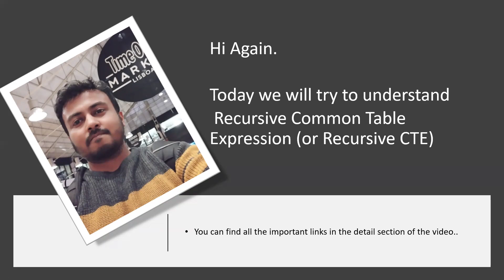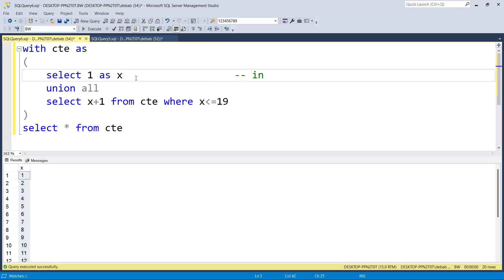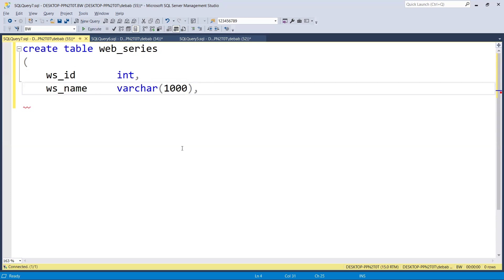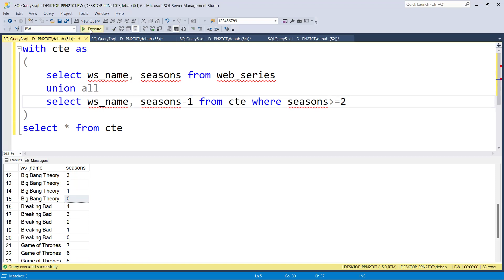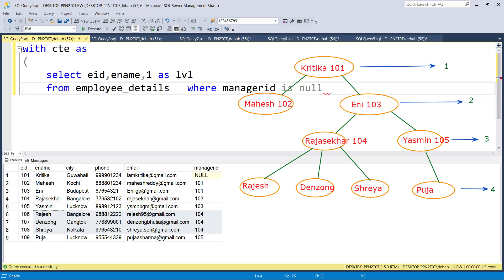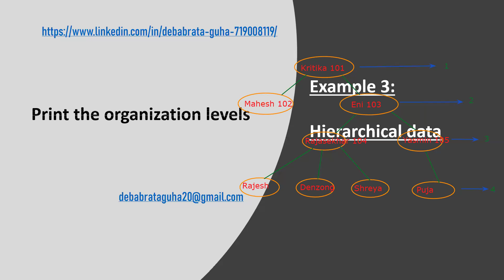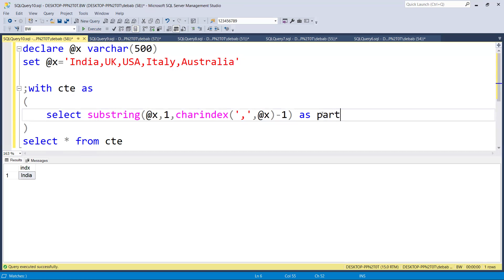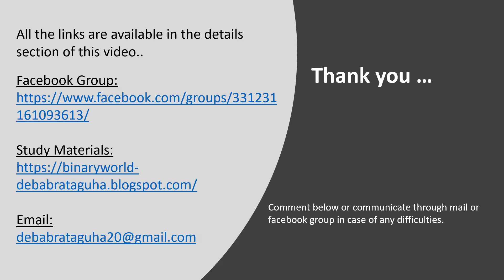SQL Class 21.2 : Recursive CTE (Zero to Pro in Database) | Microsoft SQL Server | in English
:::::::::::::::::::::::: Description ::::::::::::::::::::::::::::::::::::

Recursive CTE is an extended class after CTE. We can consider it as an advanced version as well. Here we will not learn different topics. We will only check different examples and practical uses of Recursive CTE. It is really very tough to understand the concept and to implement this when needed.

To make it simple, we just need to think about the first line and the next line. Rest of the lines will be managed automatically.

Recursive CTE calls itself in its definition. It helps to consider all the hierarchical records one by one automatically. Hope these 4 examples will help you to understand this feature of SQL.

Let me know if you still have any concern or doubt or query or question.

::::::::::::::::::::::::Few Key Information are as following:::::::::::::::::::::::::::::::

1. This course will be based on Microsoft SQL Server. But the focus is Database.

2. Language mode is English

3. This can be referred for any DBMS related syllabus including Engineering syllabus. But as per me it will go beyond of any syllabus.

4. Can be referred for job seeking purpose. Freshers or Experienced.

5. All the Exercises are available on the facebook Group "Binary World (Computer Science)" on the following link:

7. To know about me, you can visit to the following blog

::::::::::::::::::::::::codes used :::::::::::::::::::::::::::::::

-- Topic 1 (SIMILARITIES)

-- -- Example 1 -- --

-- printing 1-20 using variables
declare @x int
select @x=1

while(@x less than equal to 20)
begin
 select @x
 select @x=@x+1
end

-- printing 1-20 using CTE

with cte as
 select 1 as x     -- initial statement  anchor statement
 union all      -- union all
 select x+1 from cte    -- reuse the cte
 where x less than equal to 200     -- a stop criteria
select * from cte
option (maxrecursion 500)

-- -- Example 2 -- --

-- table creation
create table web_series
 ws_id  int,
 ws_name  varchar(1000),
 seasons  int

insert into web_series values
(1,'Game of Thrones',8),
(2,'Breaking Bad',5),
(3,'Big Bang Theory',12)

-- printing all the seasons

with cte as
 select ws_name, seasons from web_series
 union all
 select ws_name, seasons-1 from cte where seasons (greater than equals) 2
select * from cte order by ws_name

-- -- Example 3 -- --

;with cte as
 select eid,ename,1 as lvl
 from employee_details
 where managerid is null
 union all
 select e.eid,e.ename,c.lvl+1
 from employee_details e
 inner join cte c
 on e.managerid=c.eid
select * from cte

-- -- Example 4 -- --

declare @x varchar(500)
set @x='India,UK,USA,Italy,Australia'
set @x=@x+','

;with cte as
 select substring(@x,1,charindex(',',@x)-1) as part,
 substring(@x,charindex(',',@x)+1,len(@x)) as remaining
 union all
 select substring(remaining,1,charindex(',',remaining)-1) as part,
 substring(remaining,charindex(',',remaining)+1,len(remaining)) as remaining
 from cte where remaining!=''
select part from cte